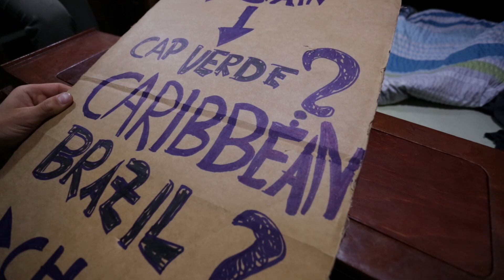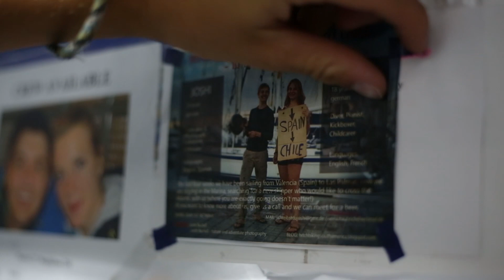Bootssuche in Las Palmas, Gran Canaria | Per Anhalter nach Südamerika VLOG#6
Als wir am 5. November, dem 33.Tag unserer Reise, in Las Palmas, Gran Canaria eintreffen, wird uns schnell bewusst: Wenn wir ein Boot Richtung Südamerika finden sollten, dann hier!
Wir treffen einige andere Tramper und haben Schwierigkeiten, einen Platz für unsere Anzeige zu finden. Dem Motto, wer sucht, der findet, gefolgt, laufen wir durch die Marina und das möglichst kreativ!

Viel Spaß!